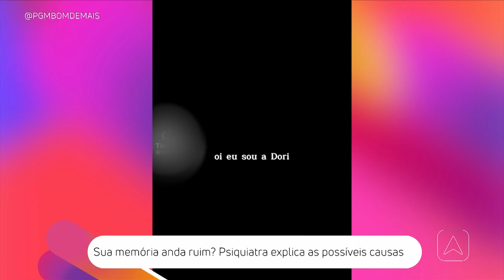Sua memória anda ruim Psiquiatra as possíveis causas